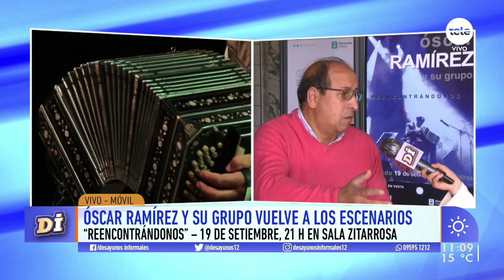Óscar Ramírez y su grupo vuelven a los escenarios con "Reencontrándonos"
Será en la Sala Zitarrosa el 19 de setiembre a las 21:00.